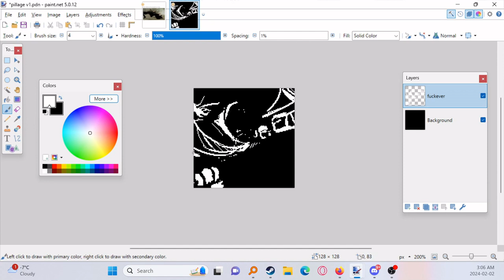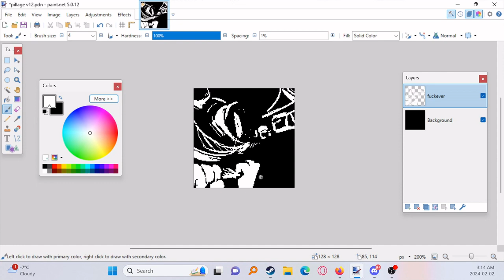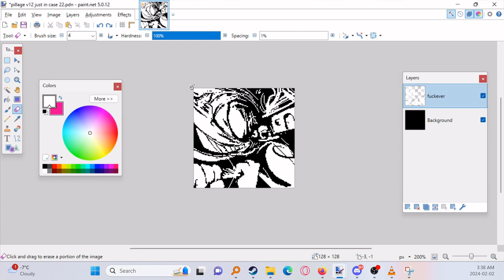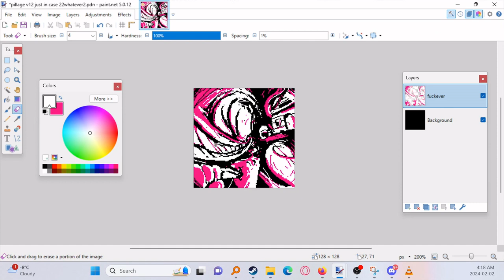pillage project edit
pixel timelapse